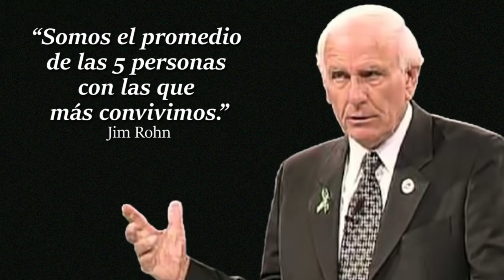Dime con quien TE JUNTAS y te diré QUIÉN ERES - No lo hagas sin saber! - Episodio 25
Observa a tu alrededor… ¿Quiénes son las personas con las que pasas más tiempo? ¿Sabías que eres el reflejo de las 5 personas con las que regularmente convives? En nuestra entrega de hoy: Dime con quién te juntas, y te diré quién eres. Quédate.